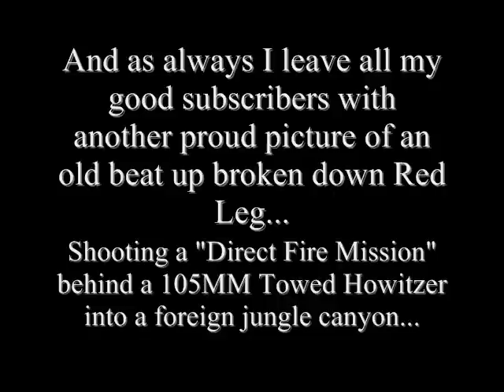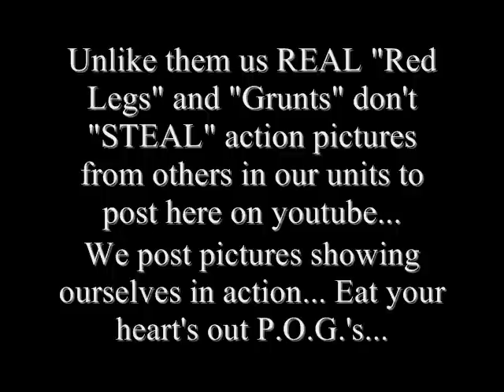Shoutout to a REAL Airborne Ranger!